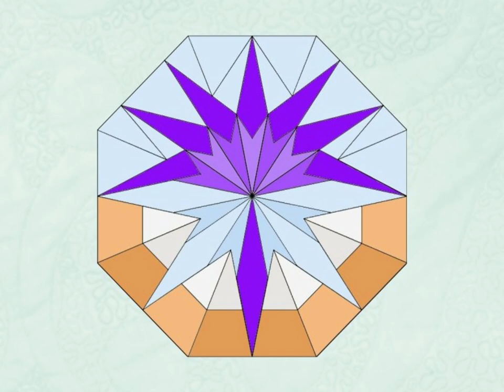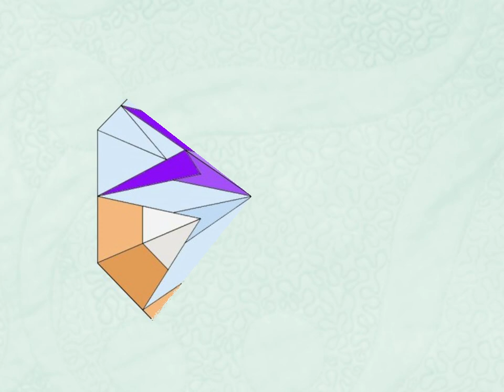Patchwork Idea - Treviso Liberty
Esposizione di opere tessili organizzata dall'associazione Patchwork Idea di Treviso - Dicembre 2021